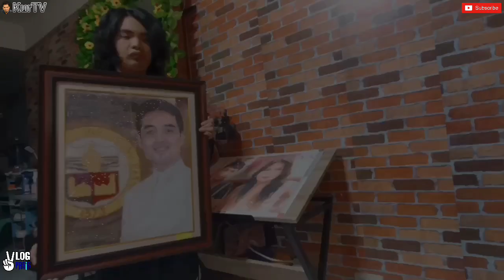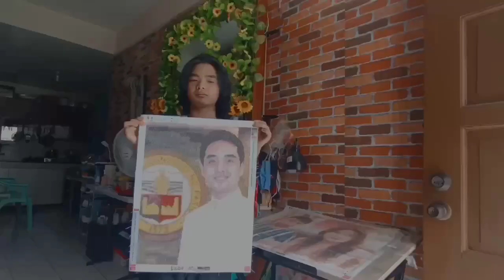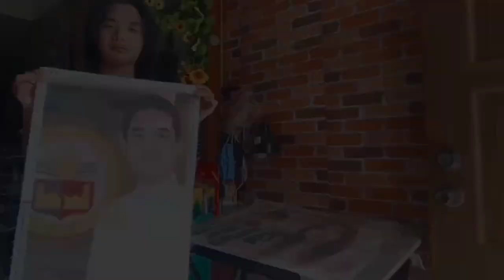CHILD WITH SPECIAL NEEDS GUMAGAWA NG ARTS GAMIT ANG BEADS WOW! 😱